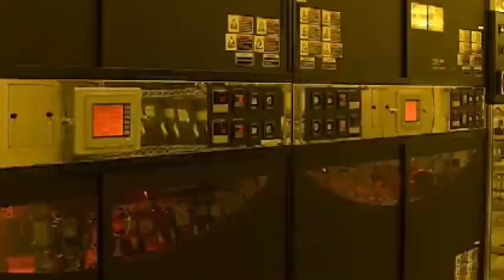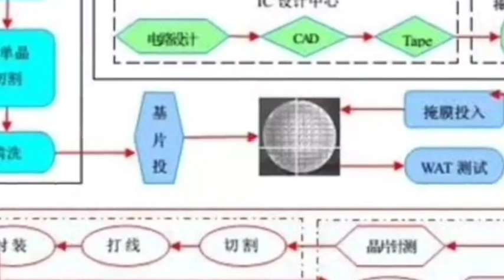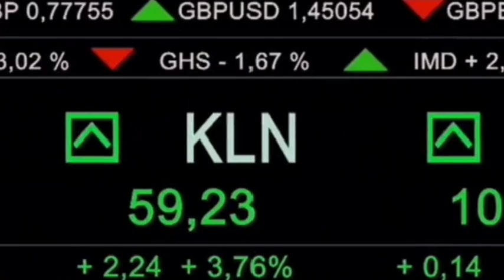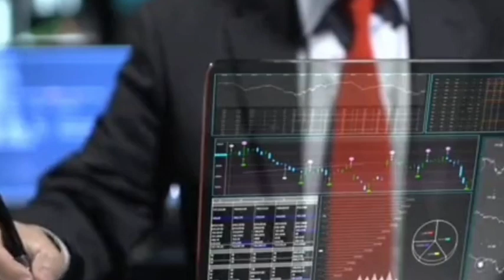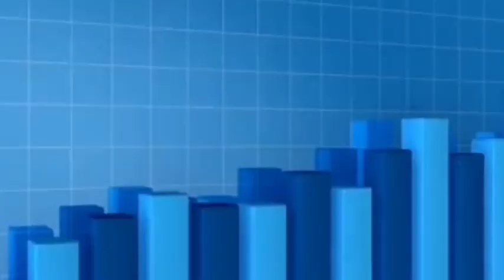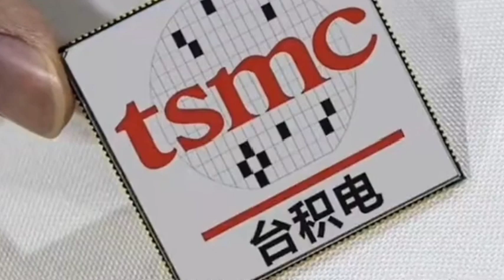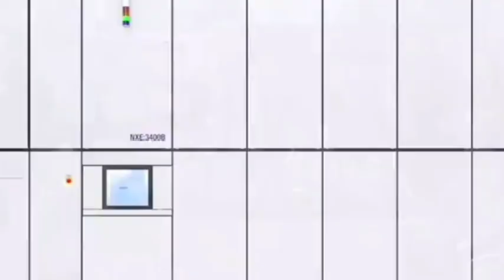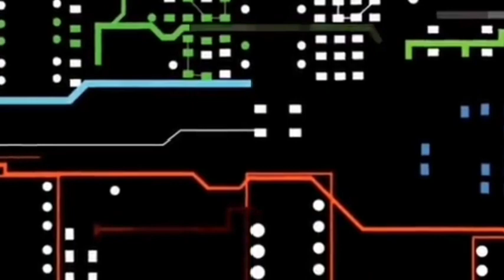Will Chiplet technology become an effective way for China semiconductor self-sufficiency?